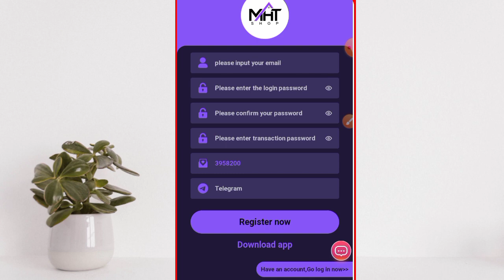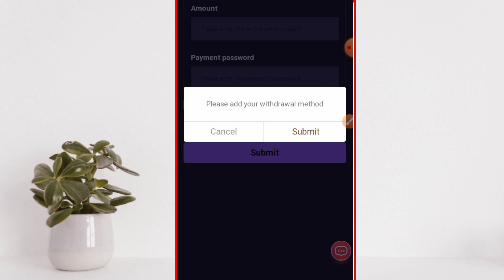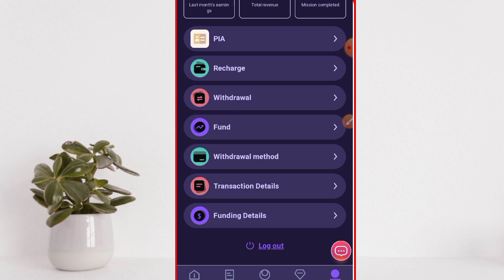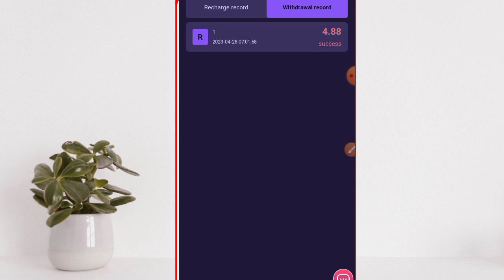MHT Shop Earning App | MHT Shop withdraw proof | Online Earning